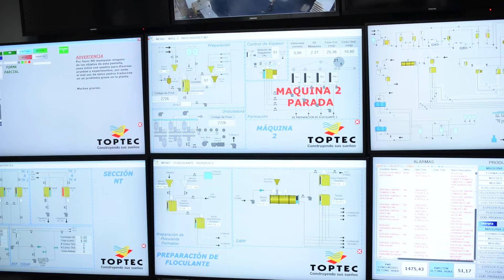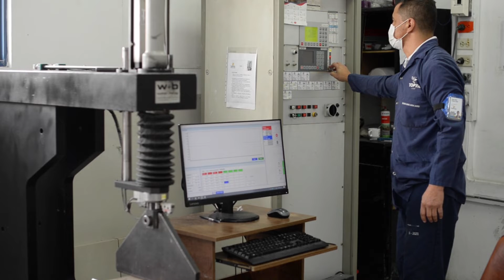CASO DE EXITO TOPTEC